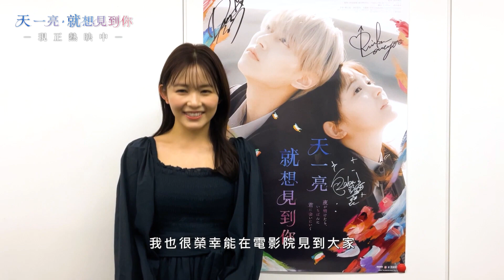《天一亮，就想見到你》久間田琳加 打招呼影片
《天一亮，就想見到你》You Made My Dawn
類型：
導演：酒井麻衣
日本Japan｜2023｜Color｜100min

發行：原創娛樂

★ 改編自人氣作家 汐見夏衛 同名小說，熱銷超過五十萬冊
★ 電影同名小說獲選最受日本青少女最喜愛文學小說第一名
★ BL日劇天花板《美麗的他》導演 酒井麻衣 的最新力作
★ 日本人氣男團 JO1 白岩瑠姬首度挑戰大銀幕，攜手最受期待新生代演員久間田琳加共同演出，打造100%的
★ JO1為電影獻唱片尾曲〈Gradation〉

【演員卡司】
JO1
《如果30歲還是處男，似乎就能成為魔法師》吉田烏龍太

【劇情簡介】
在這個沒有色彩的世界中，你說你討厭我，卻也拯救了我…
茜是位無法脫離口罩的資優生，總是在乎別人對她的看法。而她的銀髮同學青磁則完全不一樣，他自由隨興且熱愛繪畫。兩人相處下，茜漸漸被青磁的畫作及坦率吸引，她毫無色彩的生活因為他而有了更多色彩。隨著兩人之間越來越近，他們彼此所隱藏的秘密與過往將被揭開……。

《天一亮，就想到你》由全新純愛組合白岩瑠姬及久間田琳加攜手演出。男主角白岩瑠姬為人氣席捲海內的亞洲知名男團JO1成員之一，這是他首次挑戰大銀幕。女主角久間田琳加曾參與多部熱門日劇演出，此外她還是時尚偶像和《non-no》雜誌的專屬模特兒。除了亮眼的卡司外，《天一亮，就想到你》更是由BL系列天花板《美麗的他》的酒井麻衣執導，讓人非常期待純愛漫畫在她的執導下會成為什麼樣的浪漫愛情呢？

12.22 《天一亮，就想見到你》早安，你好嗎